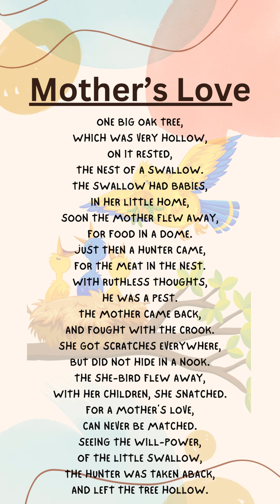Mother love,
"🌼✨Mother Love with this heartwarming poem specially crafted for our little friends in kindergarten! 🎈📚 Join us as we celebrate the incredible love of mothers, the comforting hugs, and the warmth of their smiles. 🤗💕 Explore the joy of bedtime stories, gentle lullabies, and the endless care that makes our world so bright. 🌈👩‍👧‍👦 Let's embark on a whimsical journey filled with giggles, shared secrets, and the sweetest moments that make a mother's love so special. 🌷👶🏽 Through rhymes and playful verses, we'll discover the magic of a mother's touch and the love that knows no bounds. 🎶👩‍👧 So, grab your teddy bears and cozy up for a delightful adventure into the heart of Mother Love! 💖👧📖 MotherLovePoem KindergartenMagic MomAndMe"